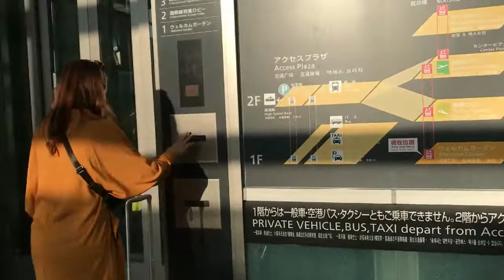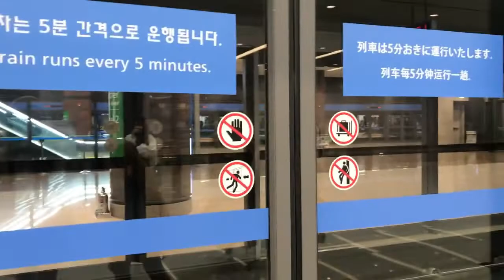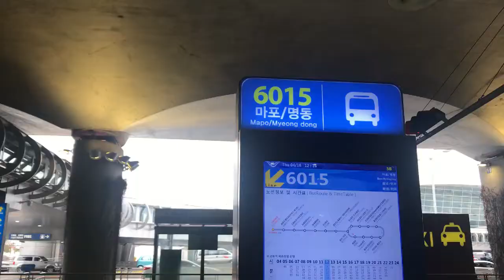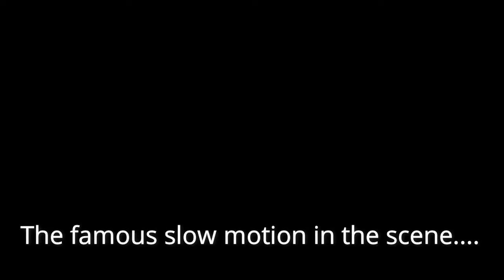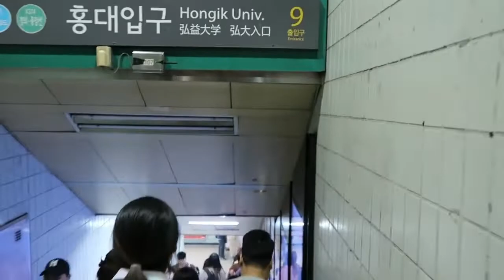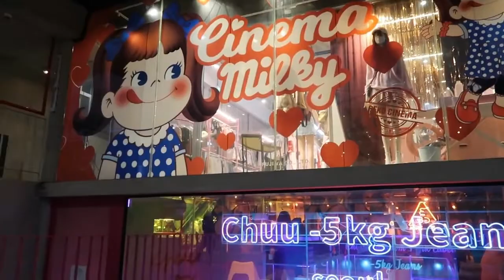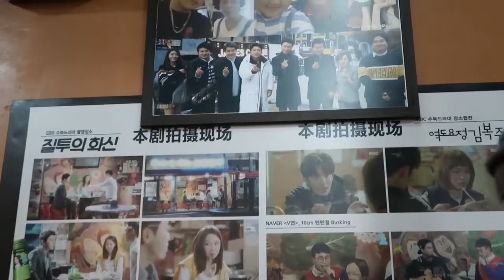Seoul, South Korea VLOG Day 1 | Hongdae | Chuu | Stylenanda | DDP | Cheonggyecheon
Hi my name is Yuki! I'm Filipina-Japanese-Spanish currently residing in Japan. I hope you will like my travel vlog!

Seoul, South Korea itinerary for Day 1:

Sinchon, Graffiti Tunnel - Goblin shooting location
Hongdae
Chuu
Stylenanda Pink Pool Cafe
Dongdaemun Design Plaza
Cheonggyecheon Stream

I'll see you again for my Day 2 South Korea vlog!